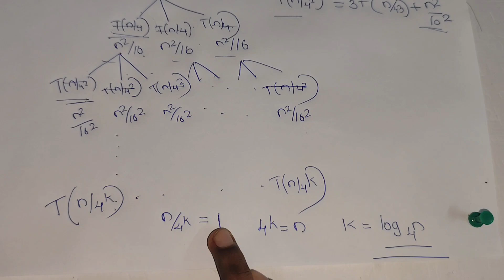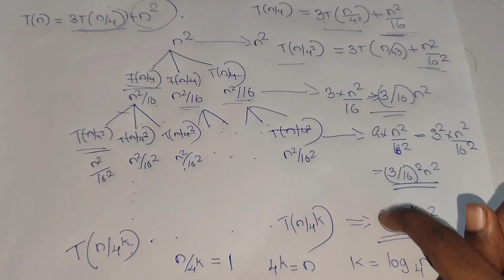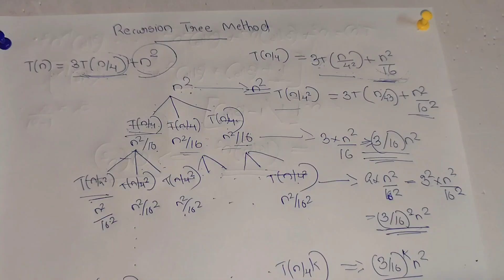Recursion Tree Method|Recurrence Relations||Module 1|AAD|KTU S6 CSE|CST 306|Part4